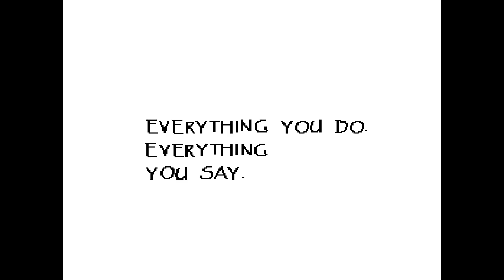Undertale (Pacifist) | Episode 3 | Skeleton Date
So, you reveal your ultimate feelings?